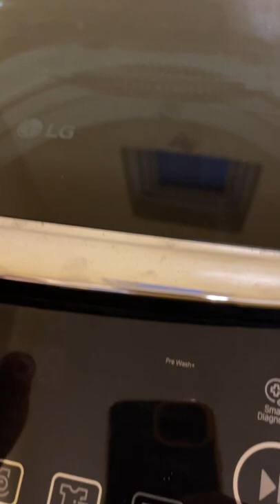How to use Tide Pods & Downy Unstopables (Laundry ASMR)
Tide Pods